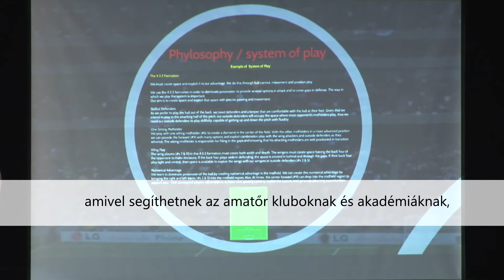Játssz ésszel! DFE Hírvideó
Mintegy ezer szakember vett részt a Debreceni Futballegyetem szerdai konferenciáján, ahol az Ajax Amsterdam FC edzői tartottak előadást.